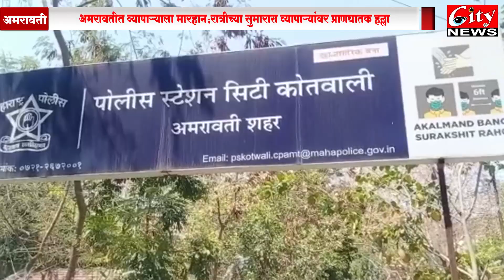अमरावतीत व्यापाऱ्याला मारहान;रात्रीच्या सुमारास व्यापाऱ्यांवर प्राणघातक हल्ला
अमरावती शहरातील जोशी मार्केट मध्ये पाच ते सहा हल्लेखोरांनी दुकान मालक व त्यांच्या मुलावर लाठीकाठ्यांनी प्राणघातक हल्ला केल्याची घटना घडली असून सदर प्रकरण सिटी कोतवाली पोलिस स्टेशन पोहचले आहे तर आज संतप्त व्यापाऱ्यांनी आपली दुकाने बंद ठेवत घटनेचा निषेध केला, तर या ठिकाणी जातीय वादातून मारहाण केल्याचा आरोप भाजपने करत सिटी कोतवाली पोलीस ठाण्यात धाव घेतली आहे या ठिकाणी पोलीस व भाजप कार्यकर्ते व व्यापारी मध्ये शाब्दिक चकमक उडाली असून शहरात काही वेळ तणावाचे वातावरण निर्माण झाले होते ते आरोपीवर गुन्हे दाखल करून अटक करण्याची मागणी भाजपाने केली आहे